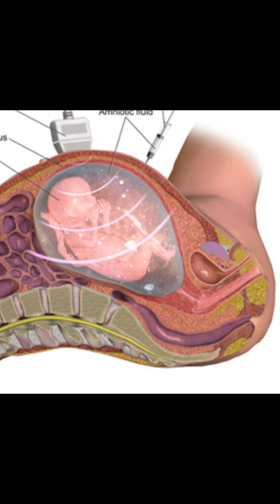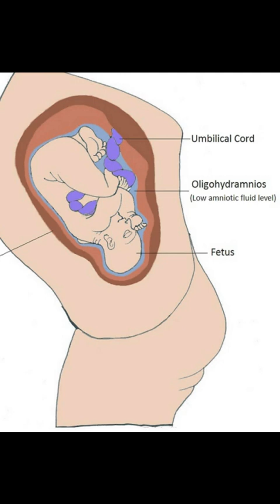গৰ্ভাৱস্থাত কেচুৱা কিয় লৰচৰ নকৰে? Baby movement in womb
baby (fetal) movement during pregnancy

Hello friends , this video regarding  fetal movement during pregnancy . We are trying to cover all question in video.